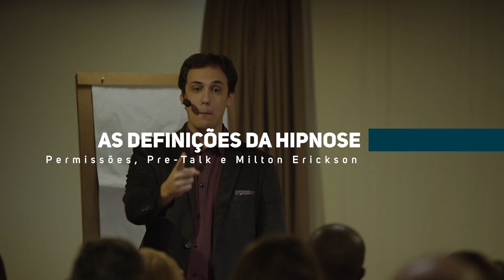O que é hipnose de acordo com as definições atuais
O que é hipnose de acordo com os padrões atuais? Entenda de uma vez por todas tudo o que pode ser hipnose.